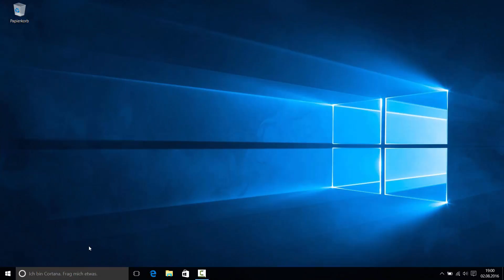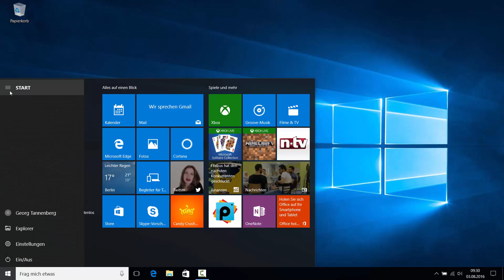Das neue Startmenü - Windows 10 Update-Infos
Update-Infos